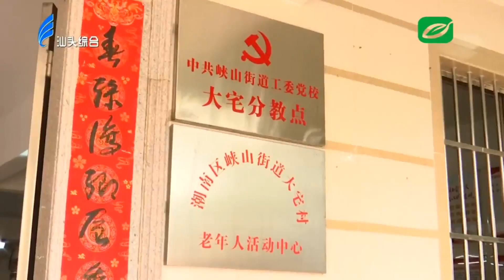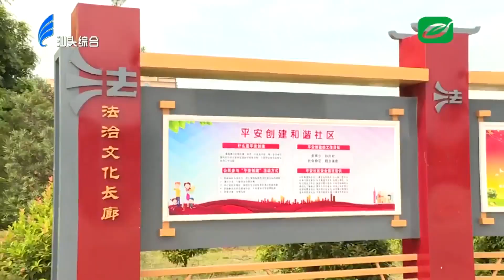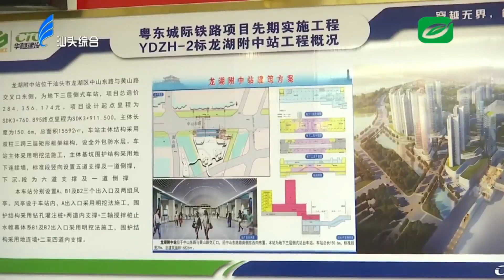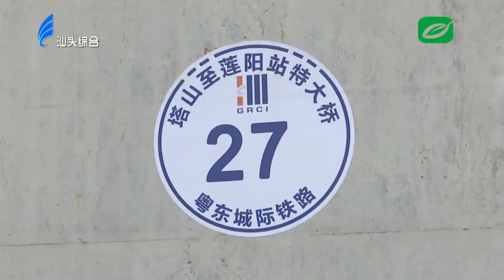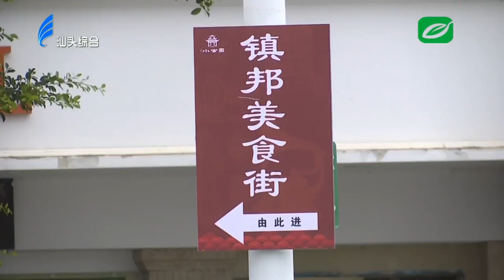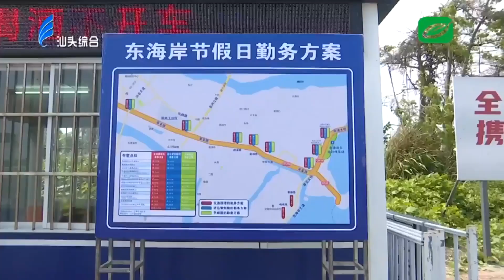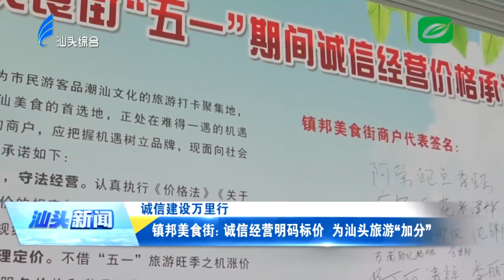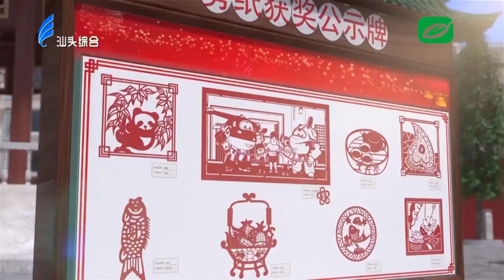汕头新闻2023 04 27